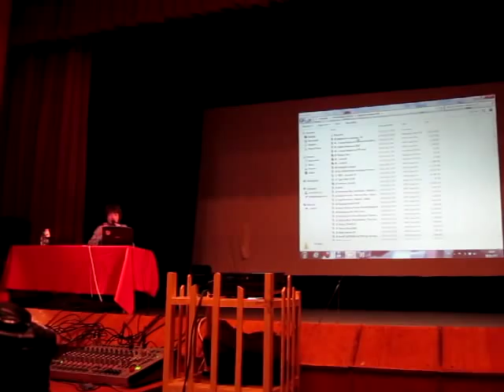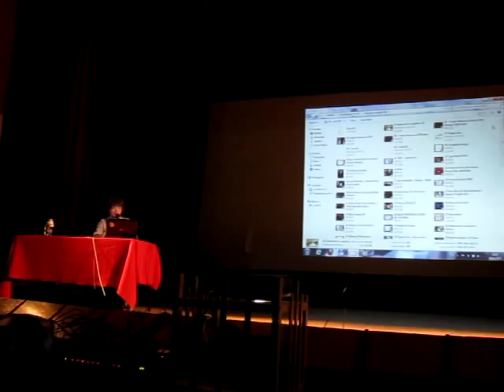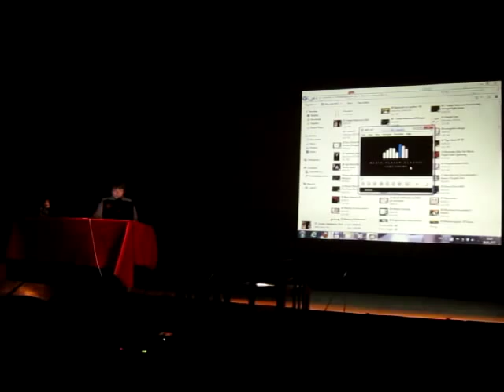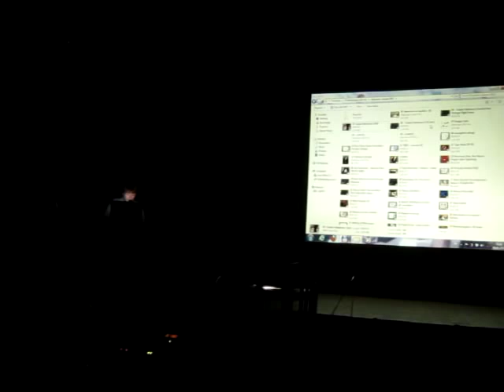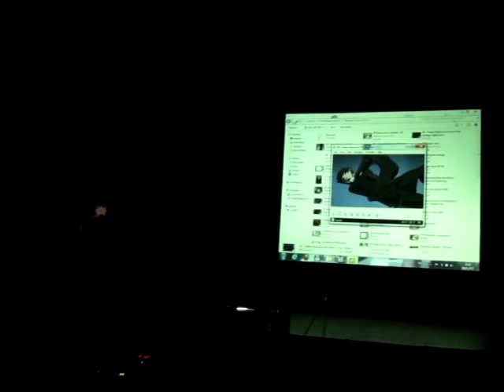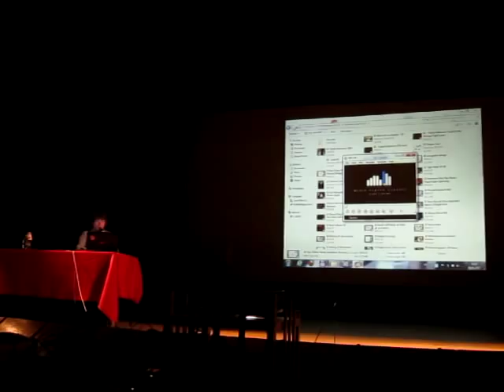Воронеж, 01.05.12. Лекция Валерия Корнеева (1/5)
Лекция Валерия Корнеева «Аниме — это круто. А почему?». Часть 1.

* Отличие японской анимации от западной.
* Лимитированная анимация.
* Ютака Накамура.
* Этапы работы над анимацией.
* Рё-тимо.

Ryo Chimo Noein Animation Process [Genga]

Nihonbashi Koukashita R Keikaku